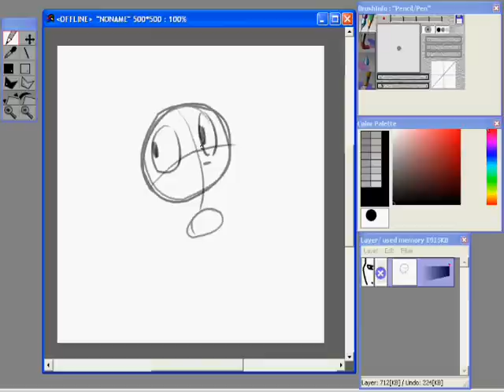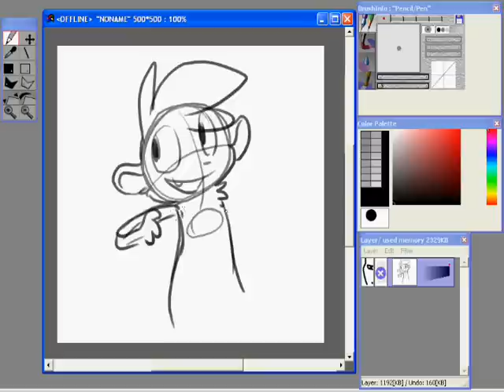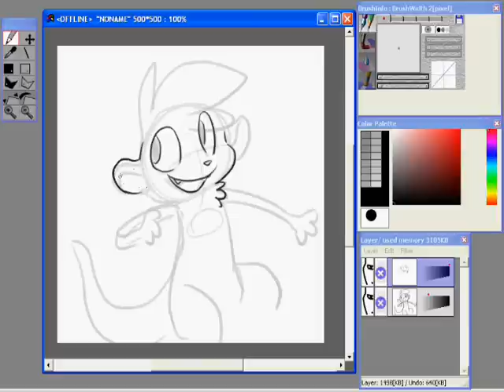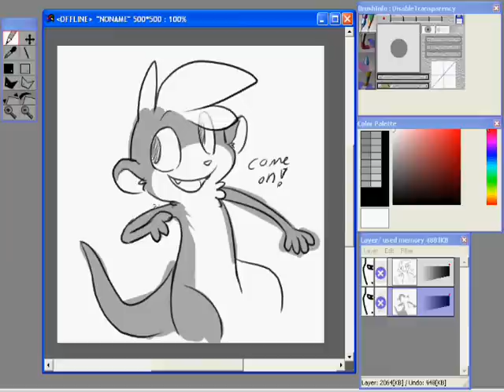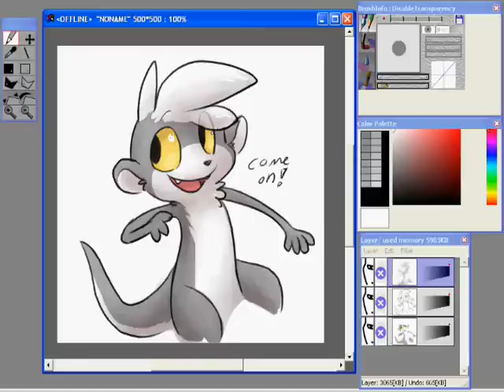Renna Doodle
Quick drawing in OpenCanvas of my character Renna. I made this mainly to test out CamStudio. I had to edit out some of my stalling and speed up the coloring and the first half of the shading to fit it in under 10 minutes.